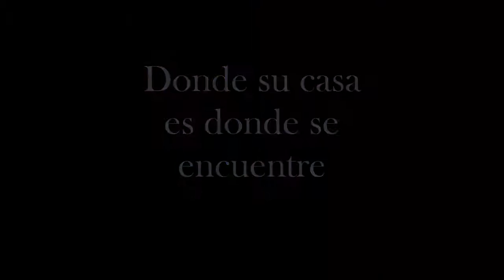Trailer MinePro Serie de Minecraft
Una serie de minecraft en su primera temporada, para que te entretengas en esta cuarentena. Quedateencasa Minepro .

Si quieres que juegue un juego dejalo en los comentarios
 -*-*-*-*-*-*--*-*-*-*-*-*-*-*- Ayuda*-*-*-*-*-*-